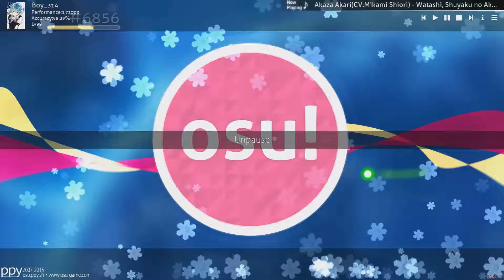{osu!} Akaza Akari(CV:Mikami Shiori) - Watashi, Shuyaku no Akaza Akari desu [Akariiin~!] FC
well thats a really long title :|